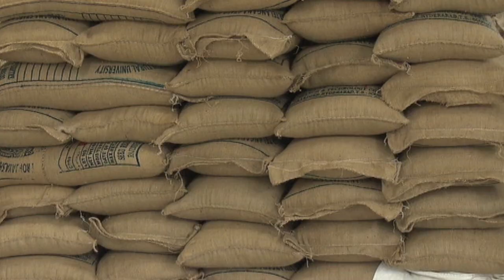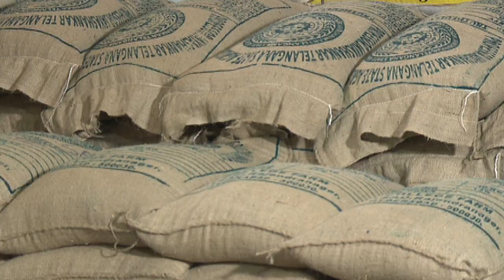రైతునేస్తం - పంట కోత అనంతరం నిల్వచేసే సమయంలో తీసుకోవలసిన జాగ్రత్తలు ...